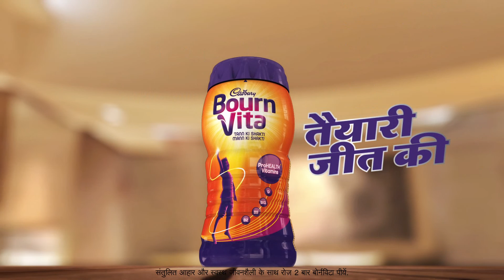Bournvita Mission Nutrition hindi 20140627